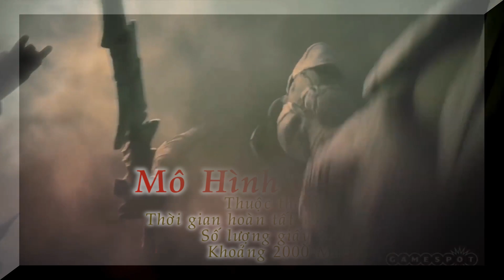Đánh giá mô hình giấy chiến binh sói Warhammer Dawn Of war. How to make papercraft Warhammer Warrior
Mẫu mô hình giấy papercraft siêu chiến binh người sói dawn of war. Đây là 1 game chiến thuật thời gian thực. Lấy bối cảnh tương lai vũ trụ xa xăm.
Để hoàn thành mô hình này mình mất khoảng 1 tuần với 2 tiếng mỗi ngày. Với 34 trang A4.
tác giả DaiShiHUN
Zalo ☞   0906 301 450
© Bản quyền thuộc về Cafe Mô Hình Giấy
© Copyright by Cafe Mô Hình Giấy ☞ Do not Reup